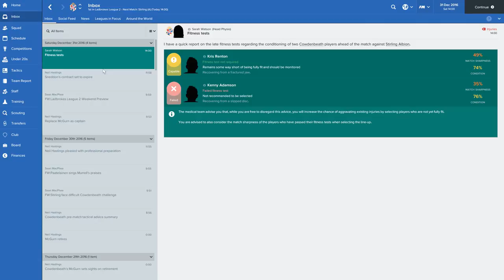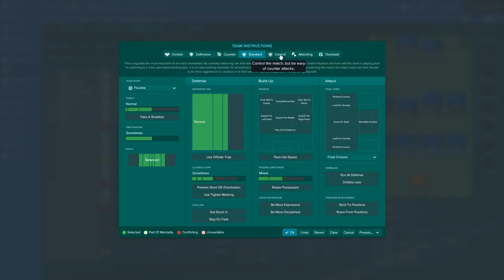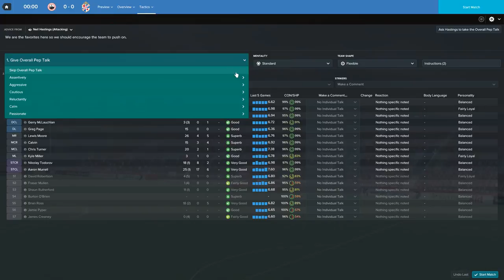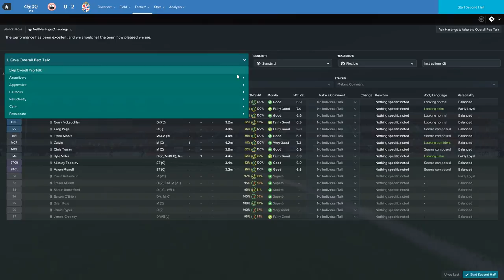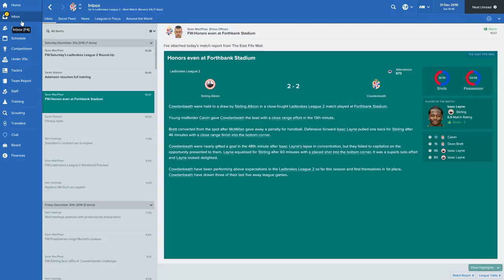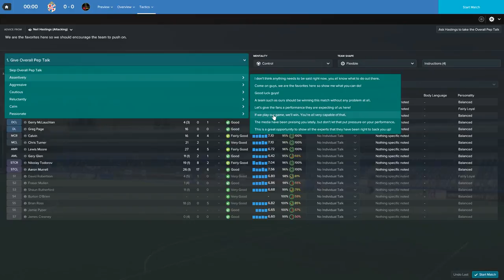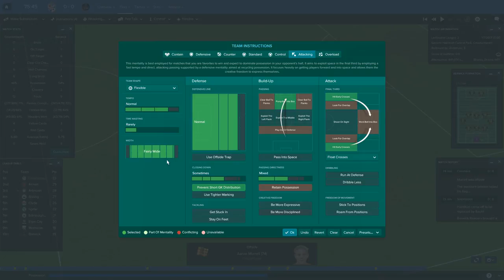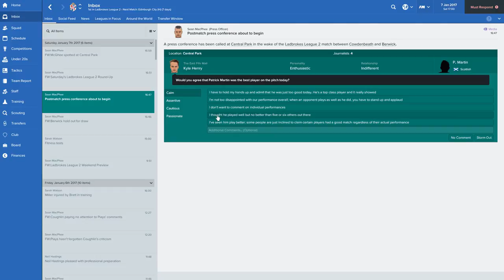Football Manager 17 Cowdenbeath Episode 7 Well my goalkeeper left. . .